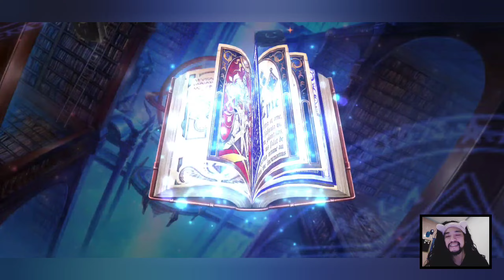i need powders